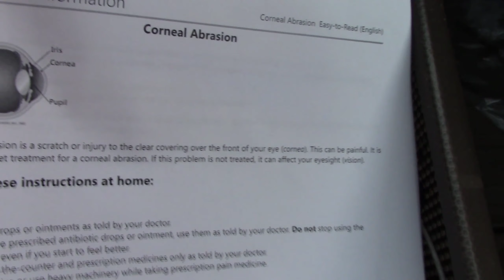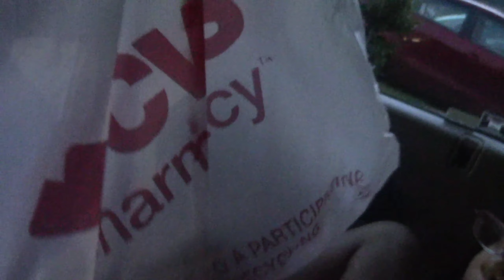I HATE HOSPITALS 😫